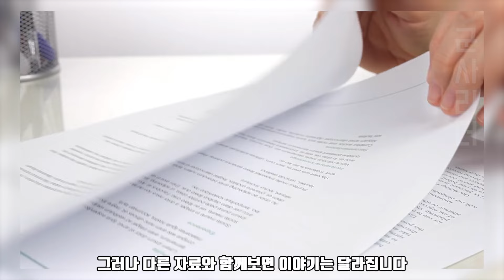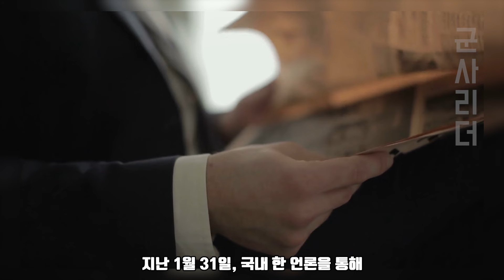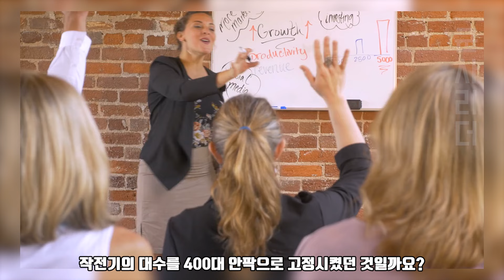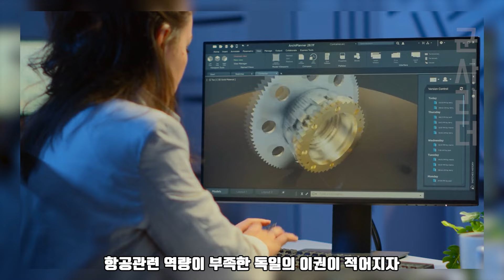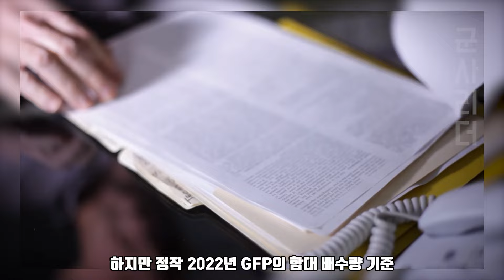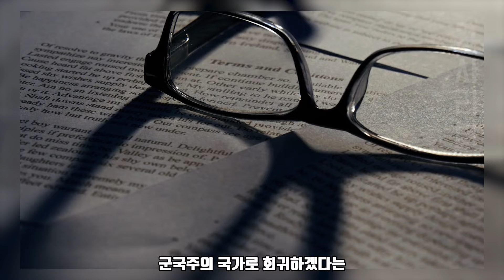전 세계의 러브콜 받은 전투기를 개발한 핵심 인력 | 세계 최정상 특수비행팀의 계보를 이어가는 비밀